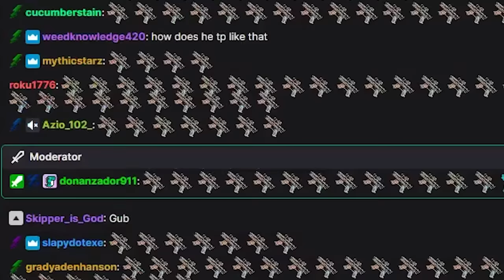Borderlands 2 | Pistols Only Zero Funny Moments And Drops | Day #3